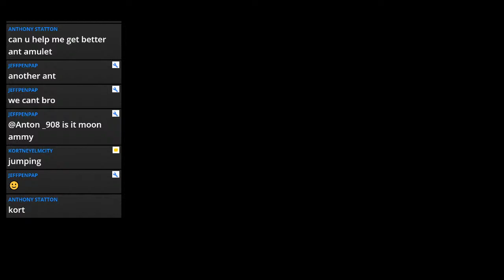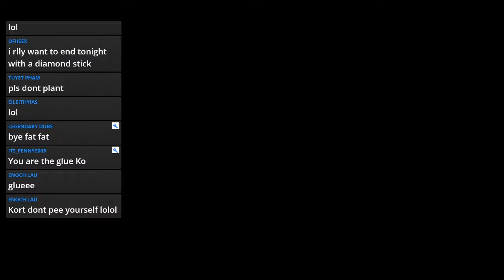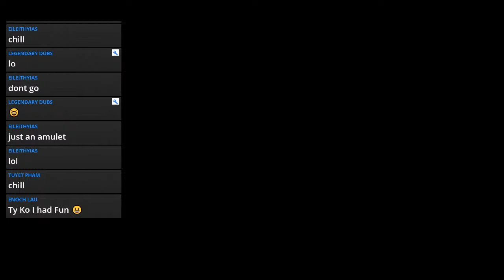stick bug !!! with Ko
in public join me